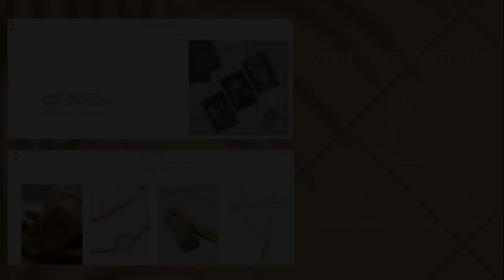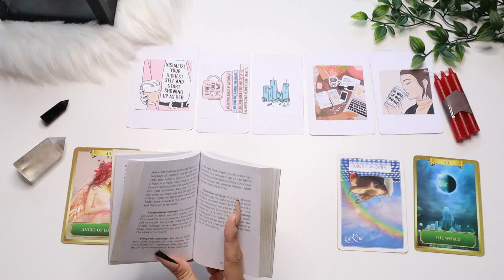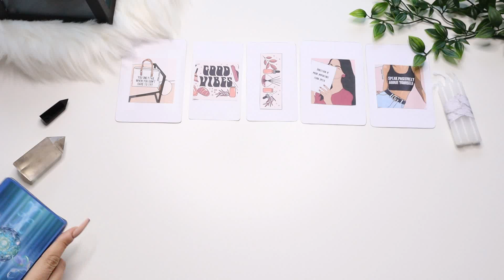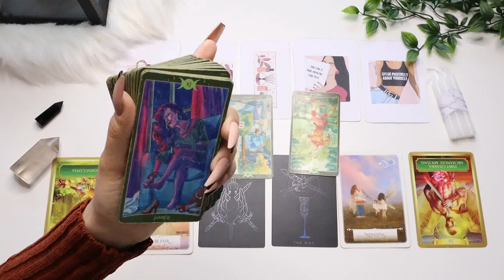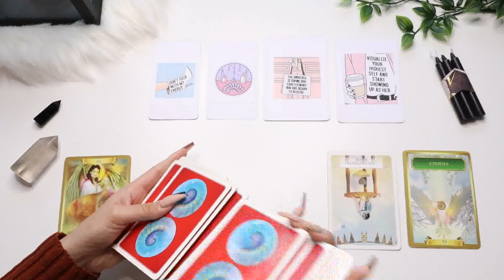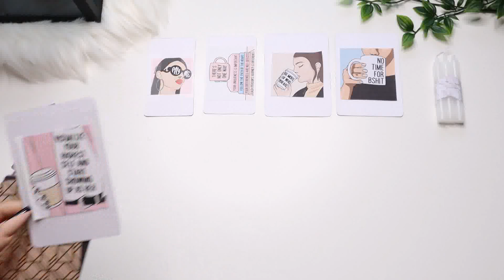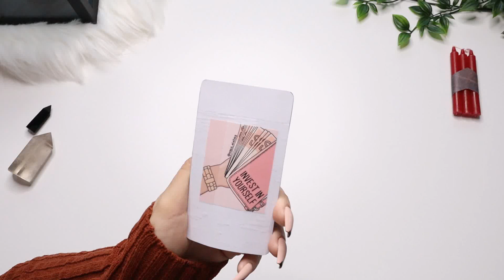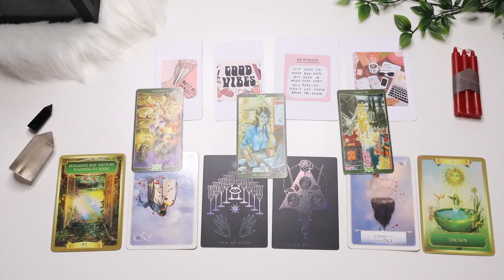PICK A CARD 🔮 WHAT DO THEY FIND ATTRACTIVED ABOUT YOU?😍😎🤔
Want To Know What They Find Attractive About You & Why?

Hey Everyone!

🌿TIMESTAMPS
INTRO: 0:00

GROUP 1: 1:26

GROUP 2: 20:57

GROUP 3: 39:28

GROUP 4: 59:16

GROUP 5: 1:16:44

SUN: Cancer
MOON: Cancer
RISING: Aquarius

🌿Contact/Questions ?